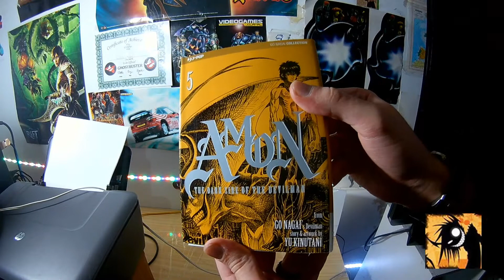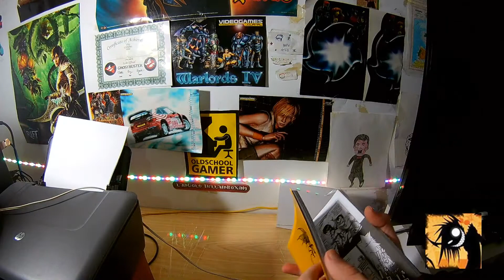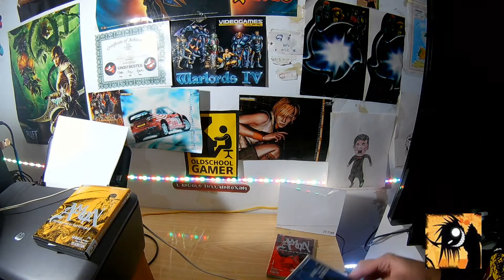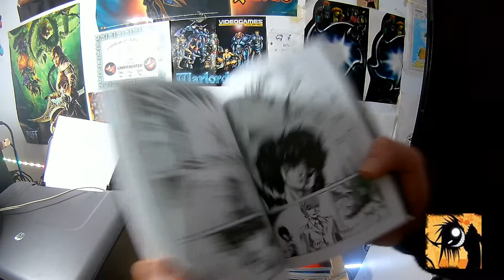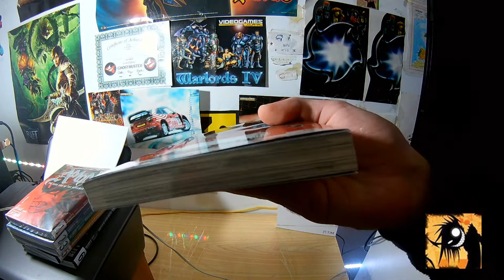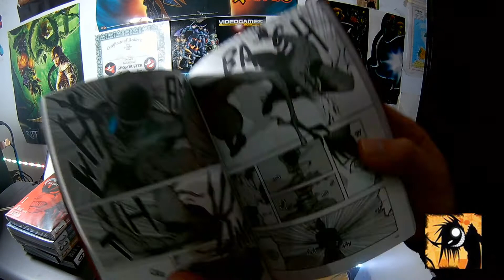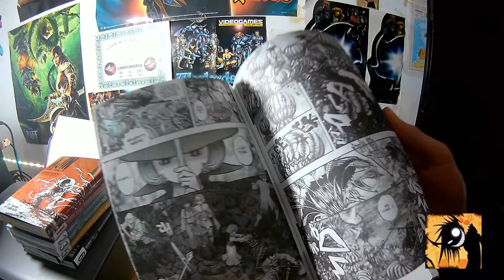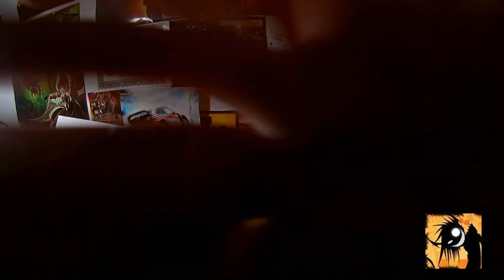VideoAcquisti Manga Novembre 2017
Ricordatevi di lasciarmi un bel 👍 LìKe! Grazie Mille A Tutti
Canale Indipendente Di Un Ragazzo Di Nome Angelo Appassionato Di VideoLudica Sin Dall'infanzia Per Apprezzare Al Meglio i Miei Video Ti Ricordo Di Selezionare In Basso A Destra Dall''ìngranaggio La Risoluzione Desiderata 720P-1080P-4k (hd-fullhd-ultrahd)
GamePlay . . .
Anime-Manga . . .
Action-Figures . . .
RetroConSole . . .